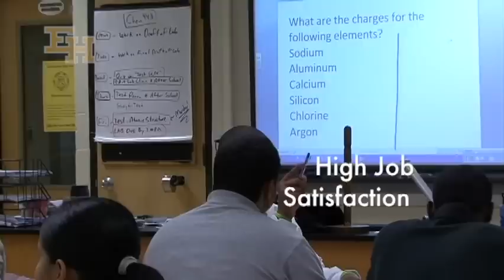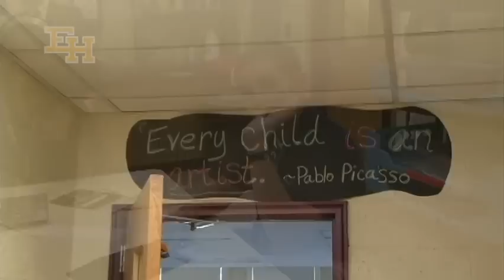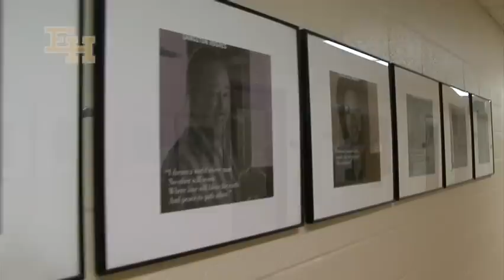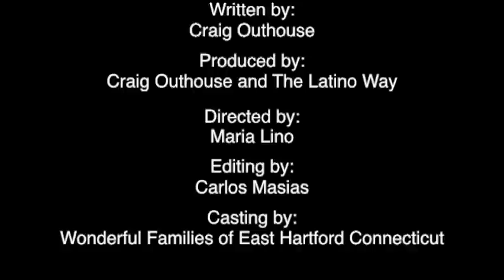East Hartford Public Schools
East Hartford Public Schools Video 2013